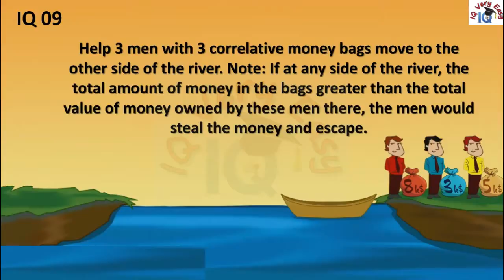Only Genius Can solve all of these- IQ 09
This one of series of "Only Genius can solve all of these Video" . You also try to solve all of these and be a genius.